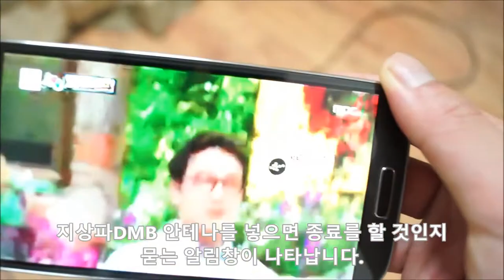갤럭시S4 안테나를 뽑으면 지상파DMB 자동 실행 기능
갤럭시S4(GalaxyS4)는 한국의 특성에 맞추어 지상파DMB 서비스를 이용하기 위한 하드웨어가 추가로 내장되어 있습니다. 필자의 경우에는 회사에 출퇴근할때마다 지상파DMB를 시청하며 이동을 하고 있는데, 지상파DMB 서비스를 사용하기 위해서 안테나를 뽑고 지상파DMB 애플리케이션을 실행시키는 두가지 과정이 매우 번거로웠는데, 갤럭시S4(GalaxyS4)는 이런 번거로움을 줄이기 위해서 지상파DMB 안테나를 뽑으면 바로 지상파DMB의 시청이 가능하고, 지상파DMB 안테나를 넣으면 지상파DMB가 종료되는 편리한 기능을 탑재하고 있습니다.

이 동영상은 첨부하기 위하여 게시한 동영상입니다.